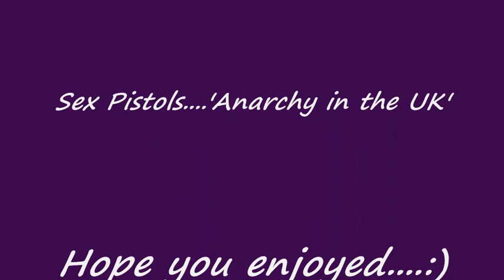Sex Pistols....'Anarchy in the UK'